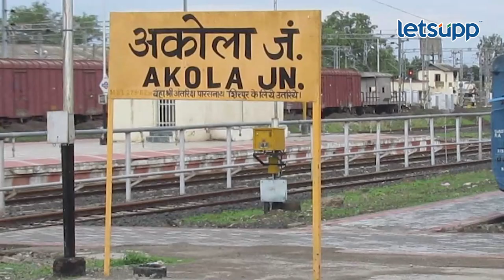Ambedkar-Pawar political conflict : आंबेडकर-पवार आणि भांडण...|LetsUpp Marathi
वंचितचे प्रकाश आंबेडकर आणि शरद पवार यांच्यातील राजकीय संघर्ष काय आहे? हे जाणून घेण्यासाठी लेट्सअपचे संपादक योगेश कुटे यांनी केलेलं विश्लेषण नक्की पाहा...